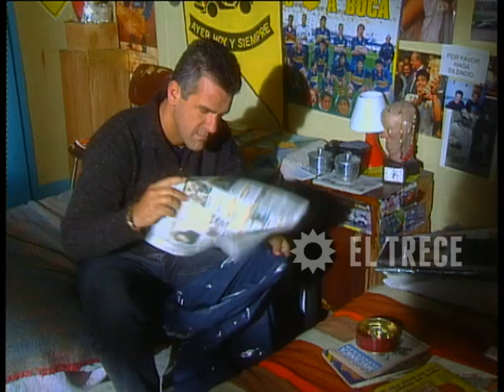Gasoleros - Capítulo 147- Parte 3